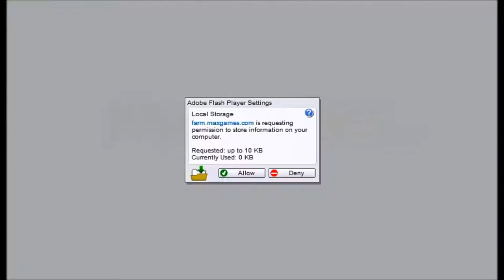Flash Gaming ~ Dummy Never Fails (Full Walkthrough)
Description - Launch your dummies from a cannon and try to hit the target in each level without causing too much pain. Similar to AngryBirds but it has dummies!